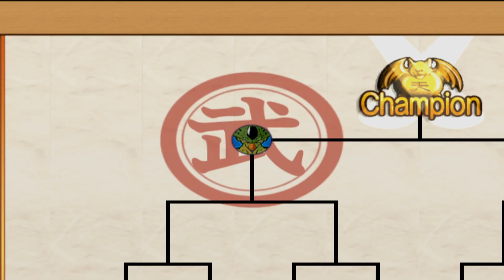Dragon Ball Z - Budokai 3 Dabura World Tournament Novice